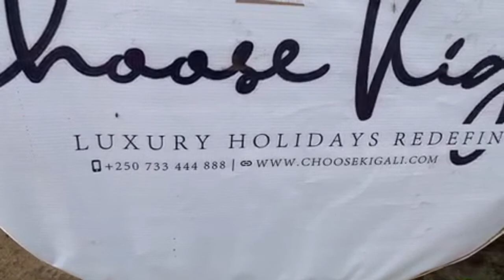Safari in Akagera National Park Rwanda | Unapologetic Nomads